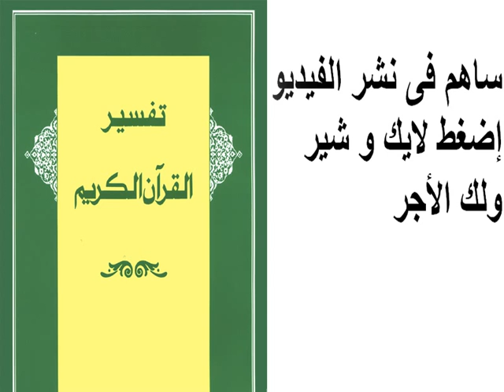تفسير سورة العنكبوت 17 - 19